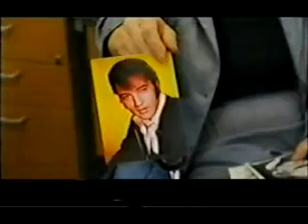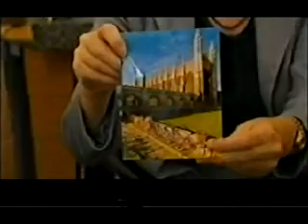Part 1 - Phantoms In The Brain (Episode 2)